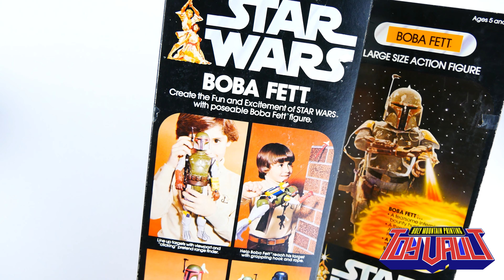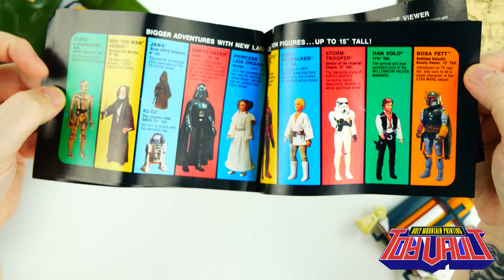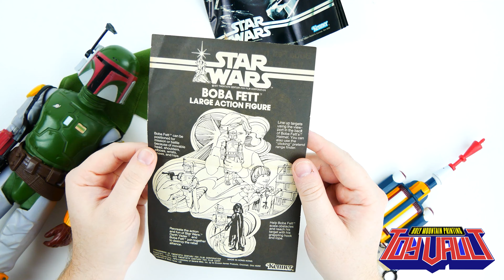UNBOX THE VAULT - VINTAGE - POPY 11" SPIDERMAN FIGURE / 12" KENNER BOBA FETT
UNBOX THE VAULT - We take a look at some of our personal collections or even new figures we are carrying in the store. This week we are taking a quick look at the Popy 11 Inch Japanese Spiderman figure and a vintage Kenner Boba Fett.